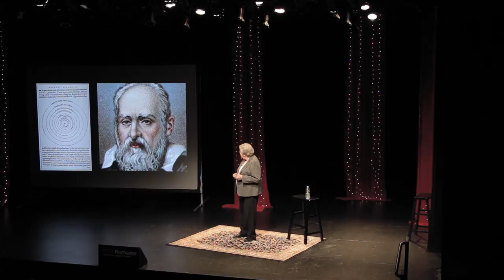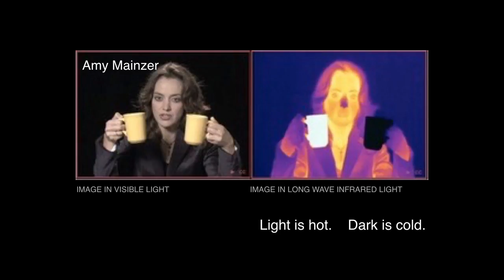Women in STEM: Flipping some definitions | Judy Pipher | TEDxRochester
Asteroid hunting.  Feminism. Mentoring.  Astrophysicist and observational astronomer Dr. Judy Pipher helps us connect these seemingly disparite dots. Through the lens of women in STEM and her groundbreaking work on the JPL NEOCam Project, Dr. Pipher challenges us to re-think how we learn from, and mentor each other.

Dr. Judith (Judy) Pipher has been an infrared astronomer since the mid 1960s. She has been on the faculty at the University of Rochester since 1971, and a professor emerita since 2002. Still very active in research, her group has been developing passively cooled infrared cameras for space research. The Spitzer Space Telescope, launched in 2003, continues to this day to obtain impressive images of star formation regions, galaxies, and exoplanetary systems to name a few. She is hopeful that a JPL-led project, NEOCam, the Near Earth Object Camera, utilizing one of the infrared cameras we have developed, will launch in a few years to find potentially hazardous asteroids and comets before they find us! (NASA is developing plans to divert or destroy too close Near Earth Objects once they identify where they are). Judy was inducted into the  National Women’s Hall of Fame, in 2007 for her work. Other awards include the Susan B. Anthony Lifetime Achievement Award.